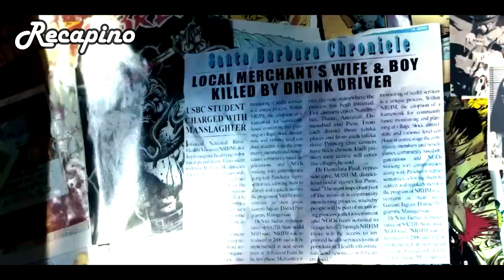He kidnaps his wife in order to perform rituals on her | Movie Recap 2023 Horror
Movie: RitesOfPassage 2012

HASHTAGS - film_review film_ recap_movie_recap
TAGS;
review,
bdsm,
bdsm movie,
bondage girl,
bdsm movies,
bdsm film,
film review,
movie review,
film recap movie recap,
film movie recaps,
movie recap film recap,
movie recaps movie recaps,
movie recap film,
movie recaps in minutes,
film recap,
movie recap,
movie recap film,
film recap movie,
recap,
film,
movie,
horror film recap,
movie recap 2023,
film recap 2023,
mystery film recap,
movie recap sci fi ,
thriller film recap,
romance film recap,
new romance movie 2023,

00:00 Introduction.
00:30 part 1.
01:00 part 2.
03:00 part 3.
05:00 part 4.
07:00 part 5.
09:00 part 6.
11:35 part 7.